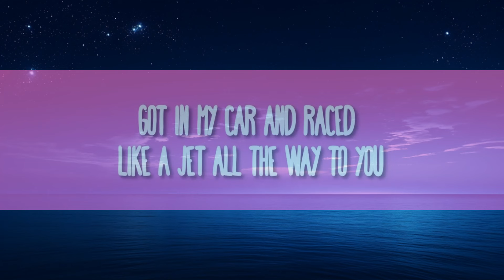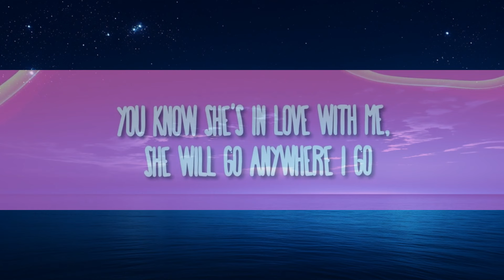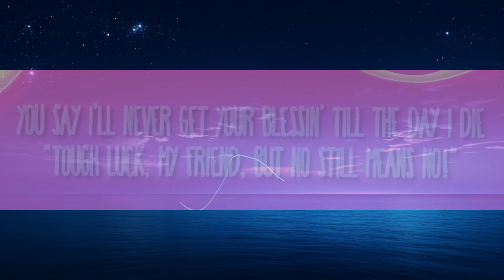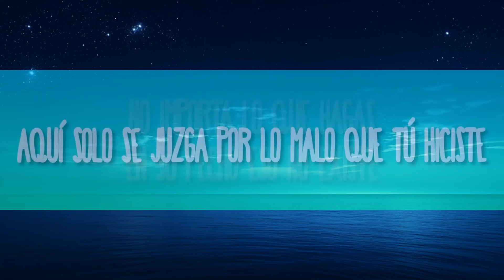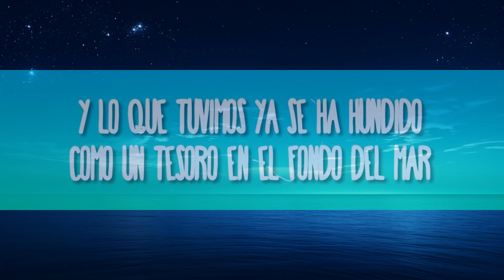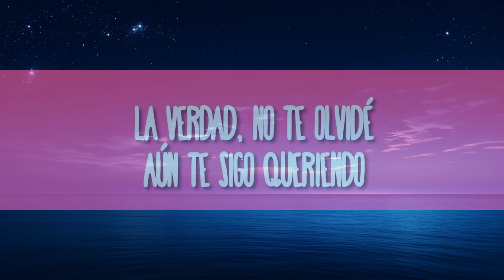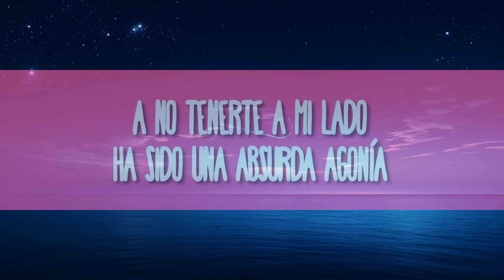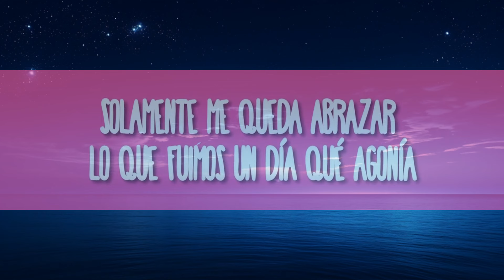MAGIC! - Rude | The World Of Music(Mix)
MAGIC! - Rude

(Lyrics):
[Verse 1]

[Verse 2]
You know she's in yêu with me, she will go anywhere I go

Marry that girl
Marry her anyway
Yeah no matter what you say
And we'll be a family
Rude